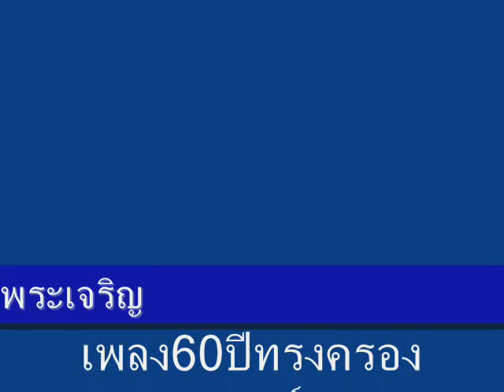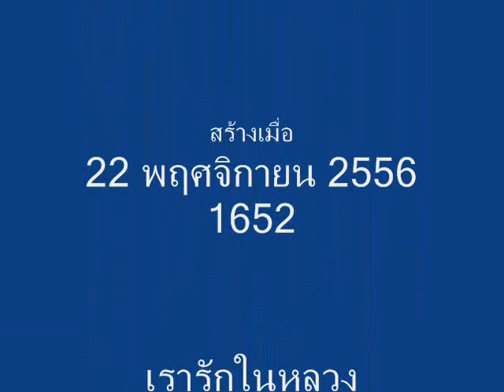255611221652+01+pic ภาพวาดในหลวง+เพลง60ปีครองราชย์ดนตรีมาร์ท